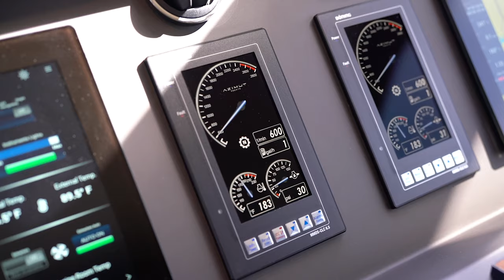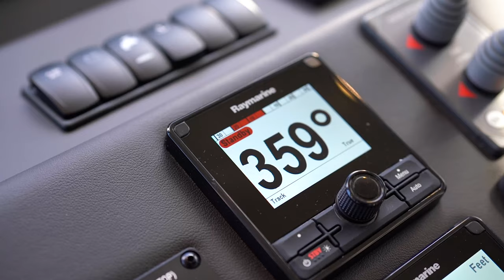2020 Azimut 72 Flybridge at MarineMax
Azimut 72 is everything you could ask of an Azimut. Italian-made excellence seduces you not only with its contours and taste, but also with the innovation that puts carbon fibre to work in achieving ultimate comfort. The big windows, low-profile gunwales and immense flybridge offer a 360-degree experience of the sea and the light. Azimut 72 is luxury for people who were waiting for their dreams to come true.